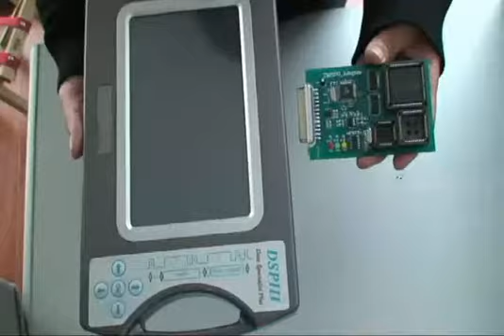DSP TMS370 adapter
Support EEPROM programming of TMS370 series CPUs .
支持TI公司TMS370系列微处理器EEPROM编程，主要器件有TMS370CX6X、TM370CX5X、TMS370CX4X、TMS375C006等.